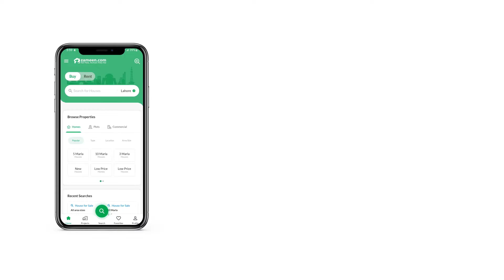1.2 KANAL RESIDENTIAL PLOT FOR SALE IN FAZAIA HOUSING SCHEME TARNOL ISLAMABAD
An offer like this once comes across quite rarely in Islamabad. The interested property buyers can avail the offer before it's off the shelves. The deal for 5400  Square Feet Residential Plot is a treat for serious buyers. Know that this Residential Plot right here is only a click away, so we recommend that you make haste to claim it. Not many properties are priced Rs 9,500,000. So, it's better to grab the offer, before someone else does. This Tarnol is currently among the top of our properties.